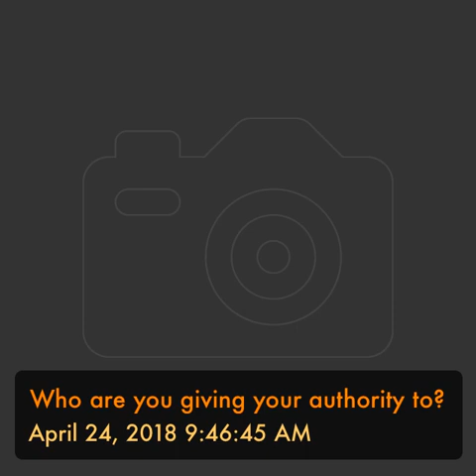Who are you giving your authority to?